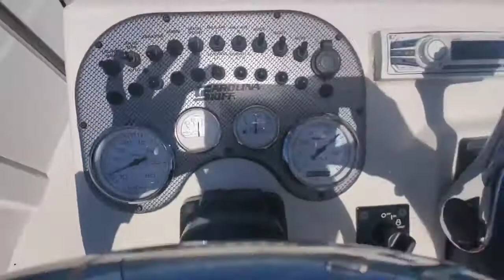2013 SEA CHASER 1950 Roll Gunnel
2013 Sea Chaser 1950 RG powered by a 2013 Suzuki 115 HP - $25,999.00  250 hours!!

This boat is very well maintained and is ready to hit the water today!

Features:

Trailer with two spare tires

Lowrance Chart Plotter

Livewell

Cooler

Stereo with 4 Speakers